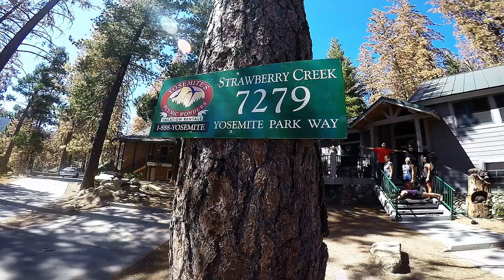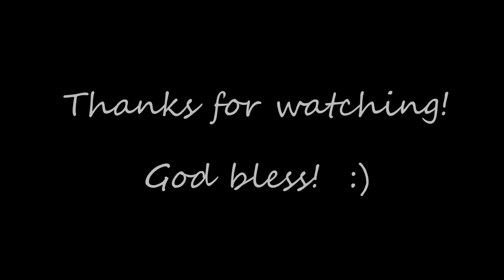Travel Day to Yosemite, California (GoPro 4 Silver)